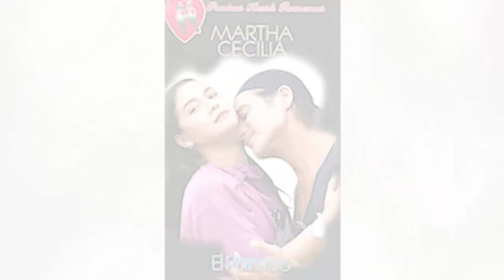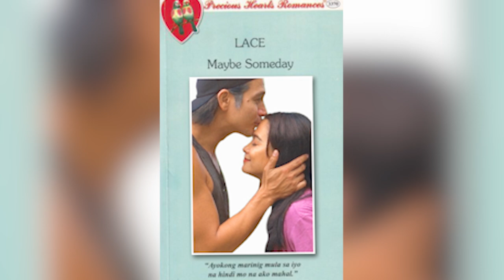RECREATING MOVIE POSTERS WITH PIOLO PASCUAL | Maja Salvador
I’m back with a vengeance mga beshies! At bongga agad ang una nating pasabog sa aking pagbabalik dahil ang guest natin ay walang iba kung hindi si Papa Piolo Pascual! Chinallenge kame na mag recreate ng mga sikat na movie posters at syempre magpapatalo ba kame? Mukhang dito na matutupad ang tambalang PioDor! Medyo nahirapan lang si Papa P ata sa iba pero bumawi naman siya sa bago niyang na-discover na kahinaan ko. Enjoy mga beshies!

Wag din mahiyang mag comment ha kung may gusto pa kayo na makitang gawin ko dito. Promise mas madami pa kayong videos na mapapanood!

Follow me mga beshies!